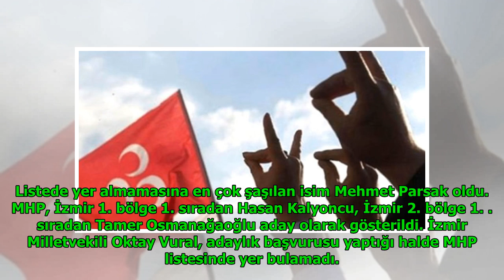MHP Milletvekilleri YSK kesinleşen listesi 27. dönem 2018 MHP vekilleri kimler oldu DuckNews TV